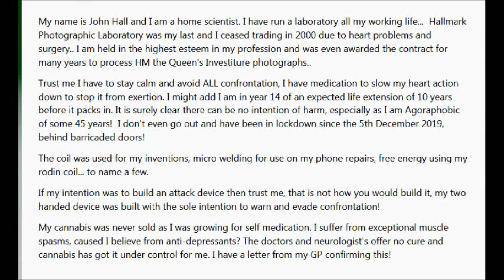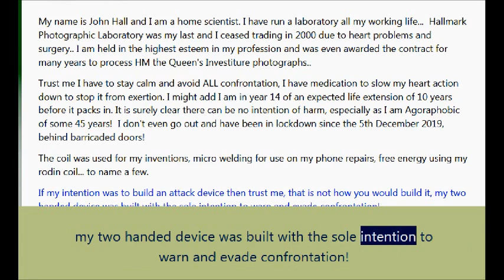statement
Hally's Statement